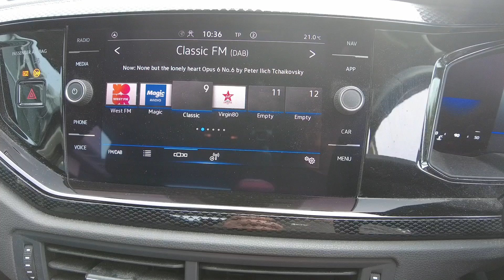2021 Volkswagen Polo 1.0 TSI 95PS Life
2021 Volkswagen Polo 1.0 TSI 95PS Life
Location
Ingram Volkswagen Ayr
Wheatpark Place,
Heathfield,
Ayr
KA8 9RT